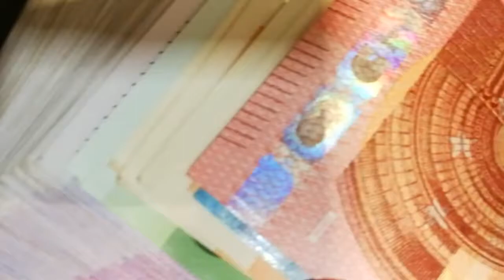Counting cash || Copyright free || Money